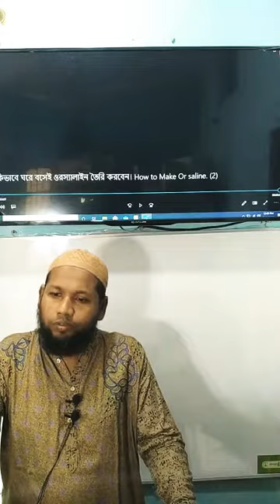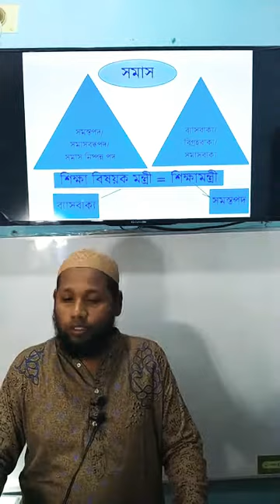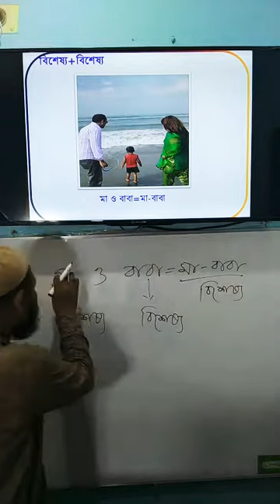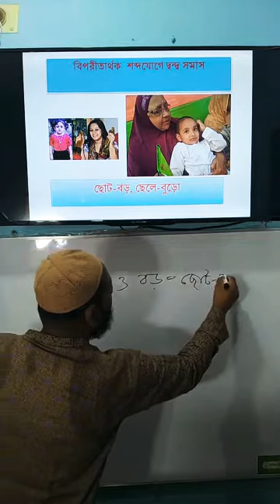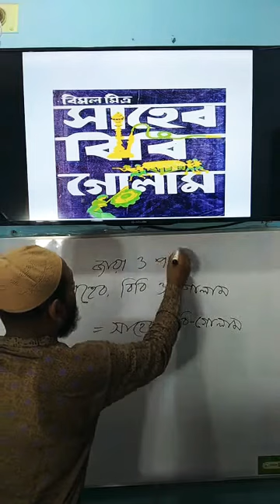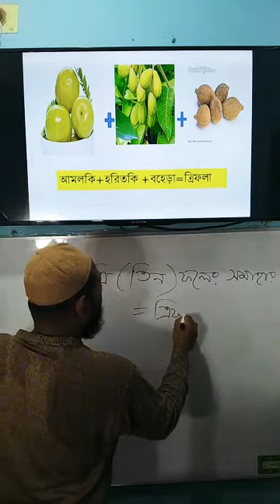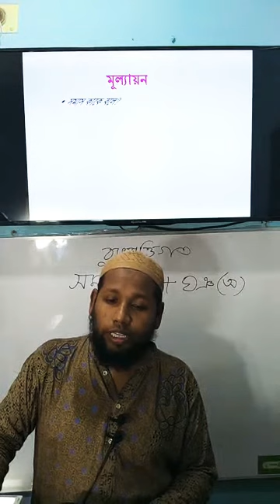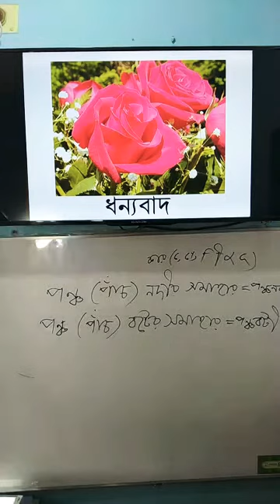সমাস পর্ব০১ বাংলা ব্যাকরন নবম দশম শ্রেণি